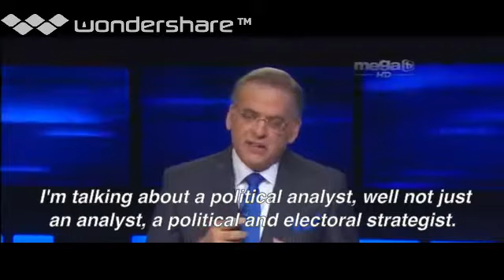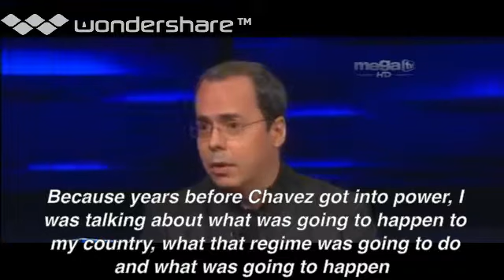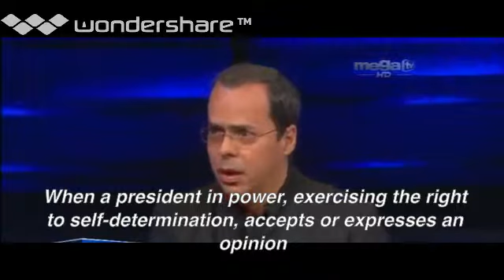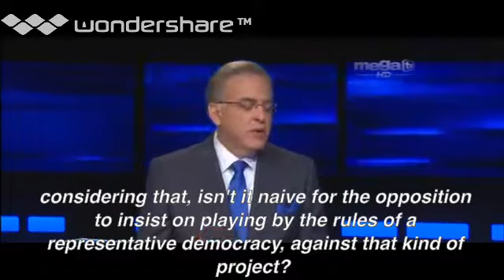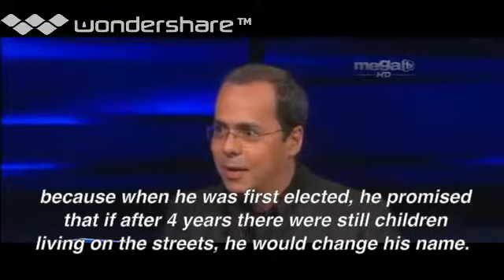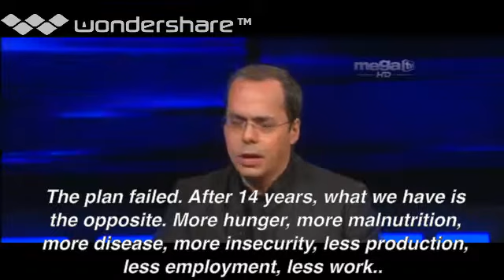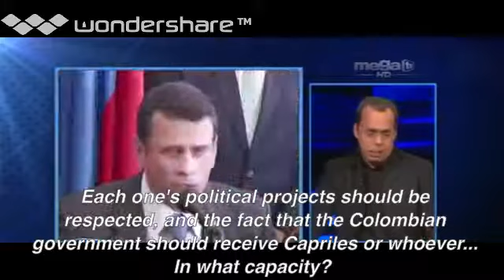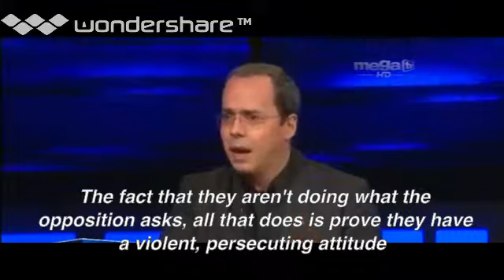JJ Rendon interviewed by Oscar Haza on June 5th 2013. [ENGLISH SUBTITLES]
JJ Rendon, the most prominent political strategist in Latin America, talks about Neo-totalitarianism in Venezuela with Oscar Haza, following the special presidential elections in April 2013.

JJ Rendon is a psychologist, publicist, and communicator. Self-exiled from his home country Venezuela in 2004, JJ strictly dresses in black as a statement in mourning for the lack of democracy in Venezuela. JJ has been credited with being the architect for many winning presidential campaigns in Latin America, including Santos in Colombia, Peña Nieto in Mexico, and Lobo Sosa in Honduras.